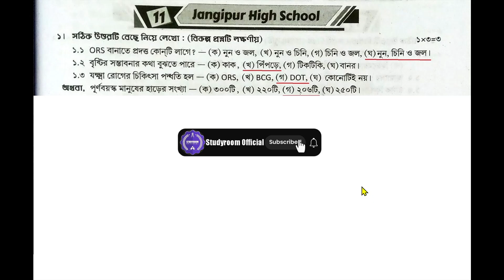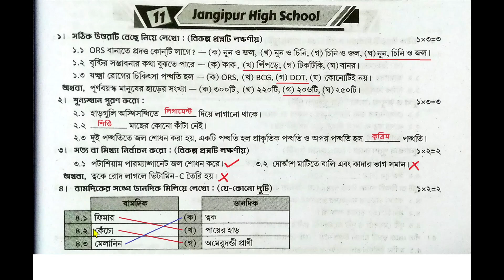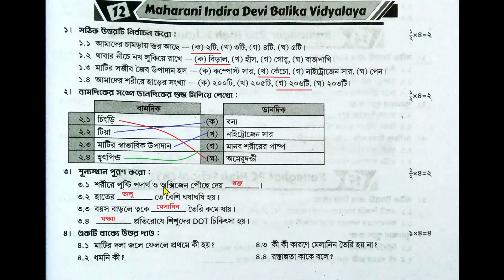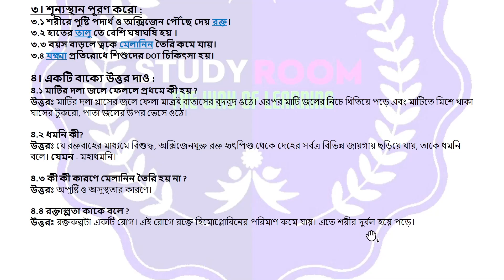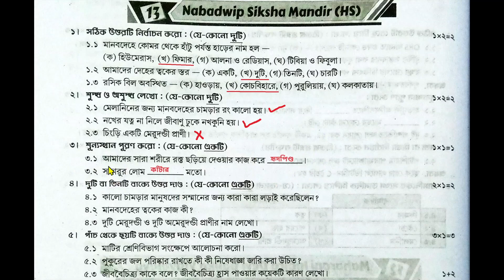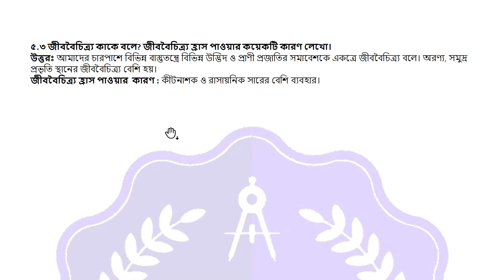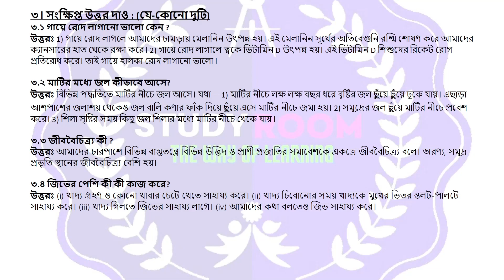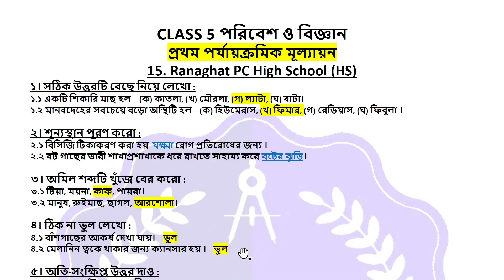ray o martin prashna bichitra class 5 poribesh | class 5 prosno bichitra 2024 poribesh